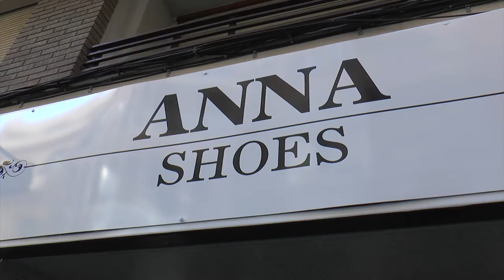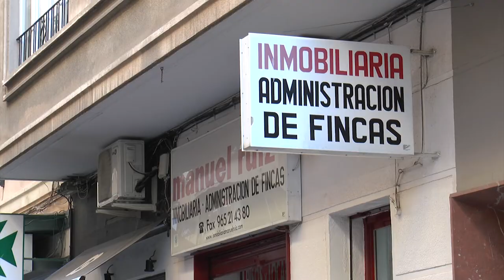Alicante ayudará con hasta 4 000 euros a pymes, profesionales y autónomos por la crisis energétic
El Ayuntamiento de Alicante ha aprobado sacar la convocatoria del plan de ayudas para combatir la crisis energética destinado a pymes, micropymes, pequeños empresarios autónomos y profesionales de la ciudad, dotado con 707.268 euros por la Diputación Provincial.

Los solicitantes podrán conseguir hasta 4.000 euros de subvención para financiar hasta la mitad del gasto corriente en luz y gas facturado entre el 1 de abril de 2021 y el 30 de junio de 2022, y de carburante desde el 1 de enero a finales de junio.

Con estas ayudas se subvencionará hasta un 50% los conceptos de gasto corriente enumerados con anterioridad abonados en el periodo comprendido

En los próximos días saldrá el anuncio de estas ayudas en los canales oficiales del Ayuntamiento de Alicante y en la página de la Agencia Local de Desarrollo: ImpulsAlicante.